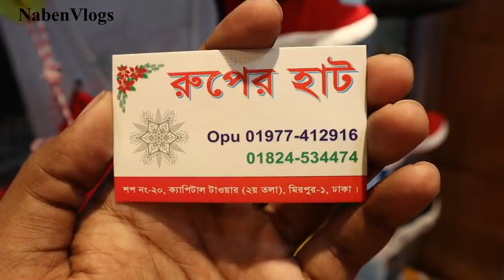New Eid Collection Shoes 😱 Cheap Price 👟 I Bought My New Shoes For (Eid)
Address: রুপের হাট,
Mirpur # 1, Capital Tower (1St Floor), Shop No #20, Dhaka
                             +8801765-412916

Biggest Used Laptop Market In Dhaka 😱 Buy Hp/Dell/Lenovo/Asus/ Laptop 🔥 Cheap Price!!